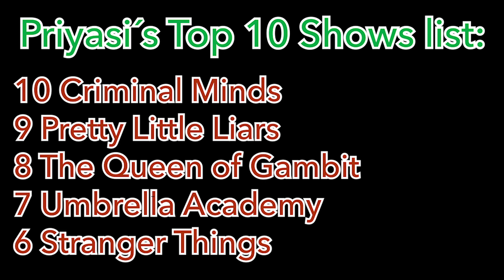Lexington JH 12 1 20 ASB Announcements